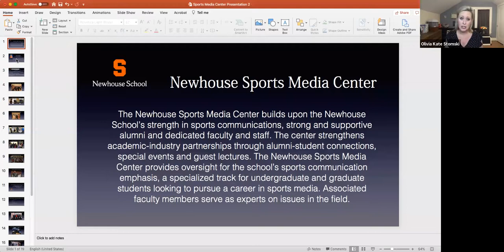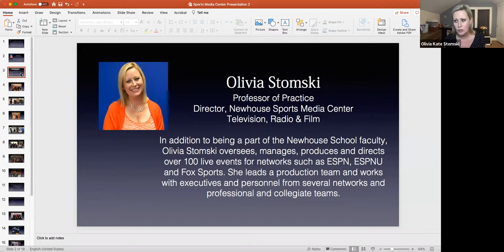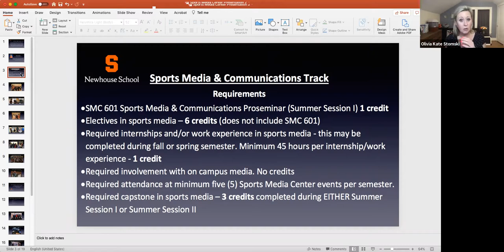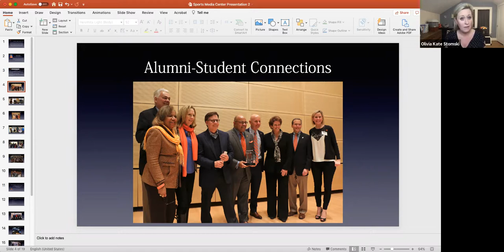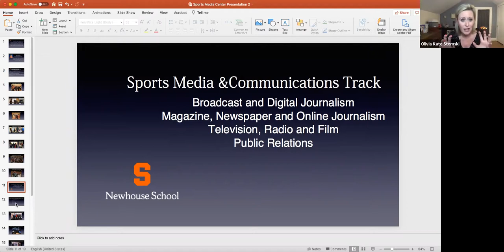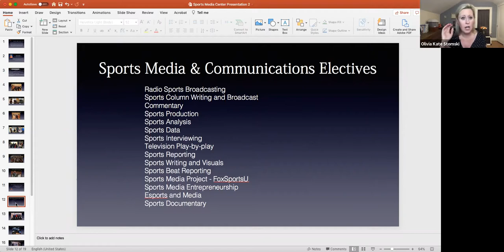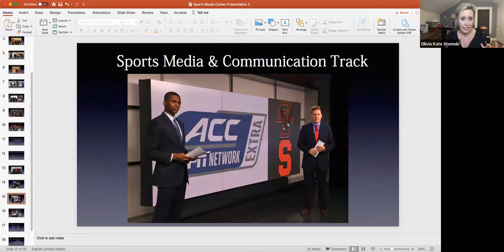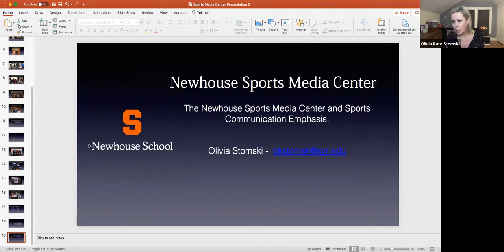2020 Newhouse Master's Virtual Session - Sports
0:00 Introduction by Dean Kaplan
1:58 Introduction by Professor Stomski
8:59 Track Curriculum
11:40 Alumni-student connections
16:45 Elective courses
20:14 Campus opportunities and internships
26:03 closing and SU's COVID-19 response